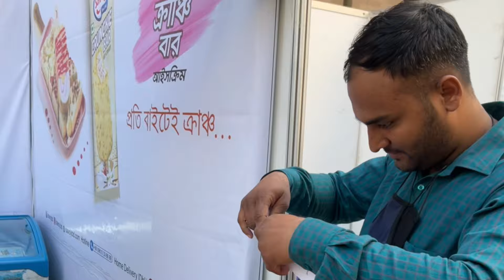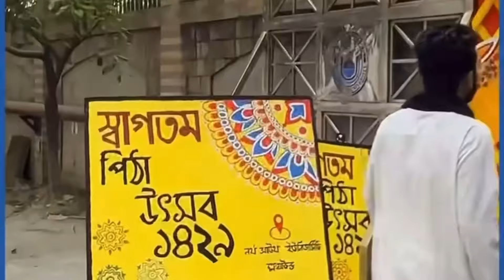বসন্ত উৎসব ১৪২৯ | NSU Boshonto Utshob at NSU ft. Daud Kim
Pohela Falgun (Bengali: পহেলা ফাল্গুন, Pôhela Falgun or পয়লা ফাল্গুন, Pôela Falgun), also known as the first day of Spring of the Bengali month Falgun, is a festival celebrated in Bangladesh.The celebration was started in 1991 by students of Dhaka University's Faculty of Fine Arts.The first of Falgun usually falls on 13 February of the Gregorian Calendar.However, due to changes to the Bangla calendar, from 2020 onwards Pohela Falgun is celebrated on February 14.The festival in Bangladesh also celebrated as Basanta Utsab.